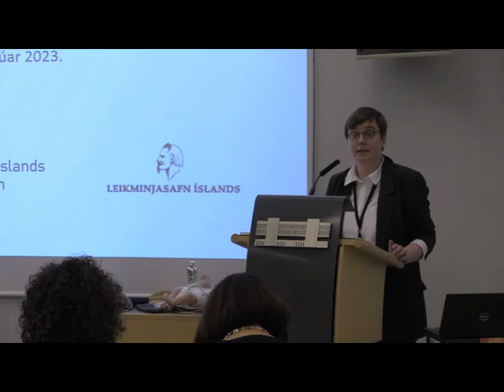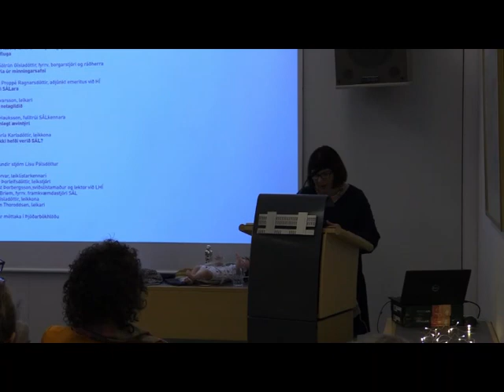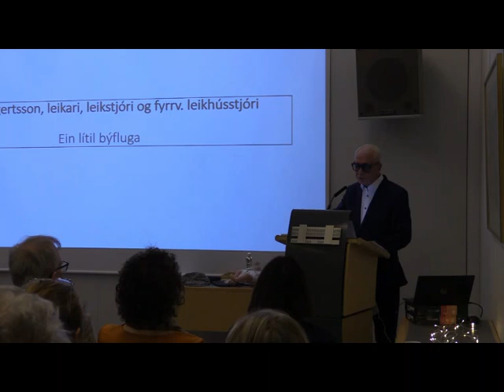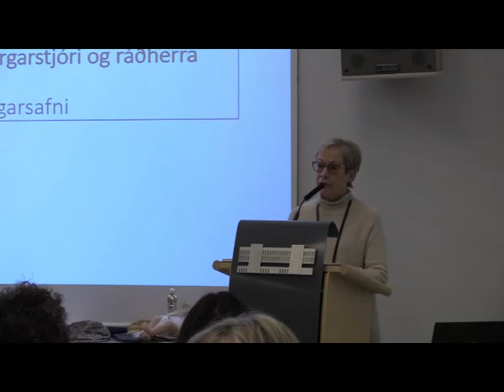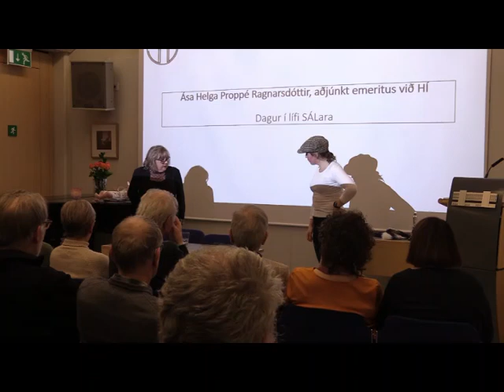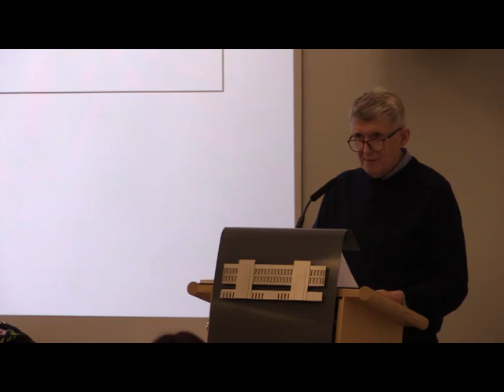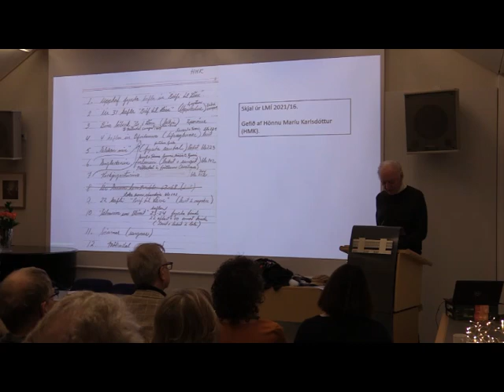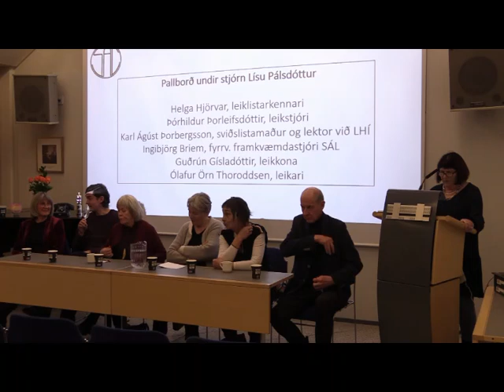Málþing í tengslum við sýningu á gögnum Leiklistarskóla SÁL 2. febrúar 2023.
Ávörp flytja:
Lilja Dögg Alfreðsdóttir menningar- og viðskiptaráðherra
Kári Halldór Þórsson leikstjóri og leiklistarkennari
Viðar Eggertsson leikari, leikstjóri og fyrrv. leikhússtjóri
Ingibjörg Sólrún Gísladóttir fyrrv. borgarstjóri og ráðherra
Ása Helga Proppé Ragnarsdóttir aðjúnkt emeritus við HÍ
Bjarni Ingvarsson leikari
Þorleifur Hauksson fyrrv. kennari í SÁL
Hanna María Karlsdóttir leikkona

Pallborð undir stjórn Lísu Pálsdóttur:
Helga Hjörvar leiklistarkennari
Þórhildur Þorleifsdóttir leikstjóri
Karl Ágúst Þorbergsson, sviðslistamaður og lektor við LHÍ
Ingibjörg Briem, fyrrv. framkvæmdastjóri SÁL
Guðrún Gísladóttir leikkona
Ólafur Örn Thoroddsen leikari